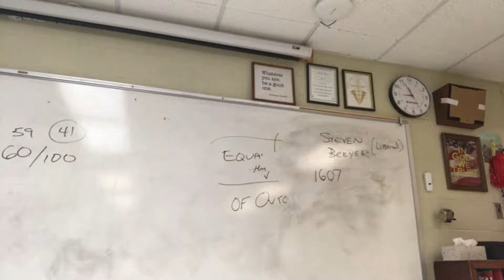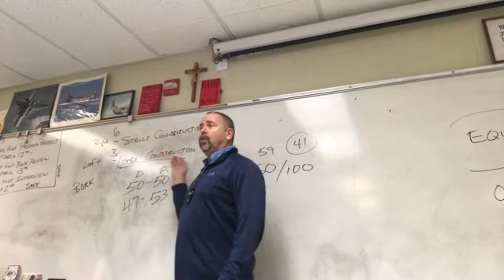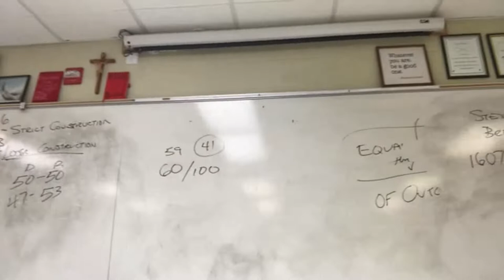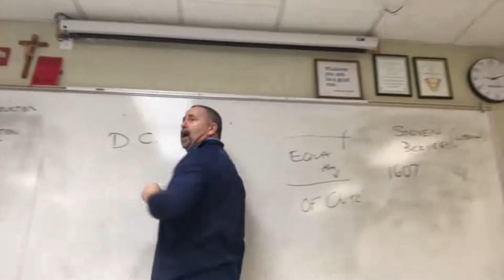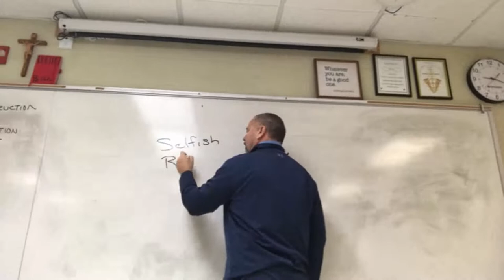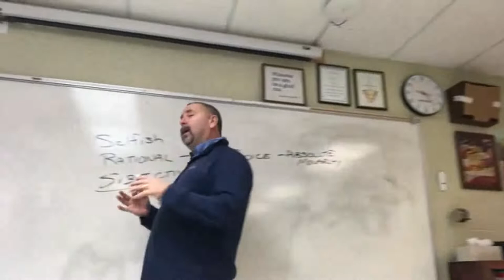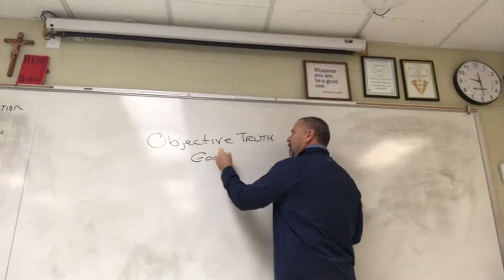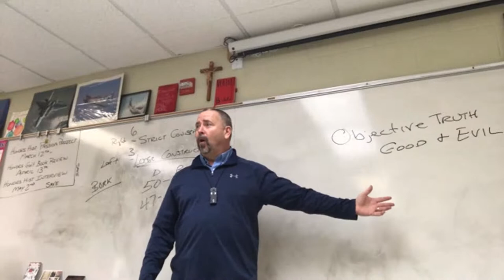Hon Govt 1 27 22